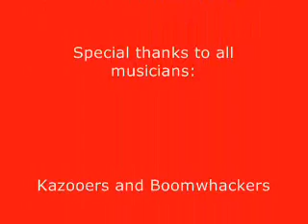Solvay Ele Kazoo Krew 2006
Solvay Elementary Kazoo Krew performance at Wegmans' 2006 Big Mike and Sunny 102 Christmas special